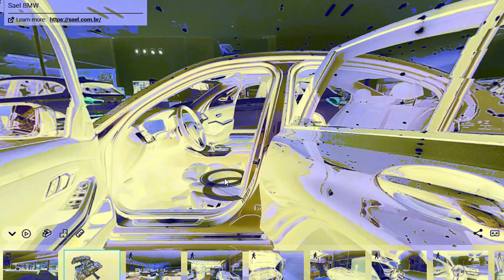Customer Experience Sael BMW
A transformação digital vem revolucionando as interações entre empresas e consumidores, impulsionando as grandes corporações pela busca de inovações tecnológicas que aproximem e promovam uma experiência digital de forma remota e cada vez mais humanizada com o consumidor.

“A Sael BMW desenvolveu uma plataforma digital baseada na estratégia customer experience proporcionando ao consumidor fazer um tour virtual interagindo com o ambiente e os carros em exposição no showroom, minimizando o distanciamento social e aproximando mais o consumidor da concessionária sem deixar de lado as conexões humanas,” explica Renan Rêgo.